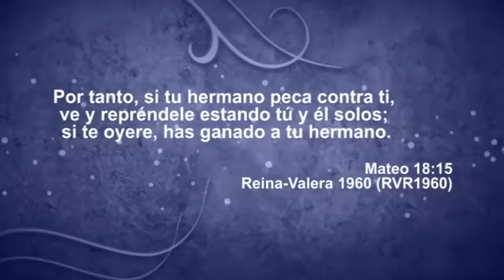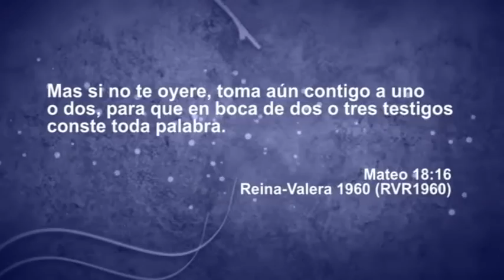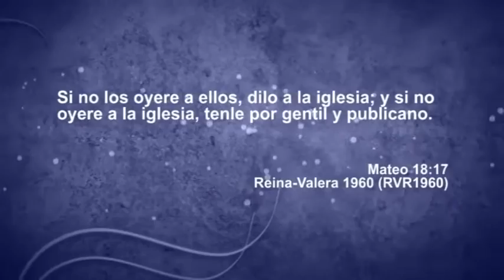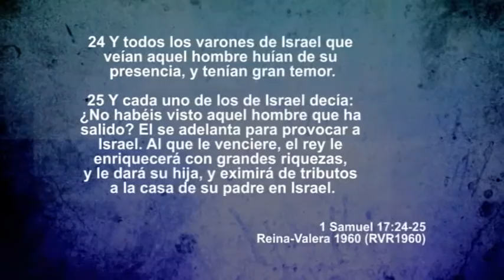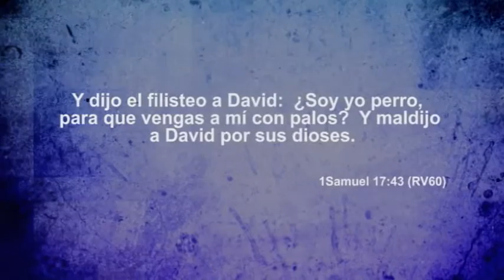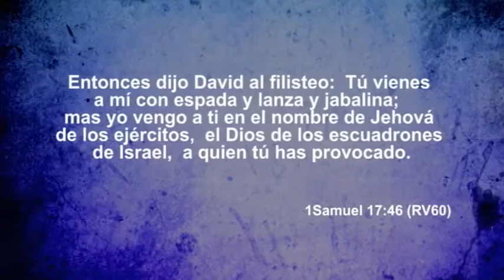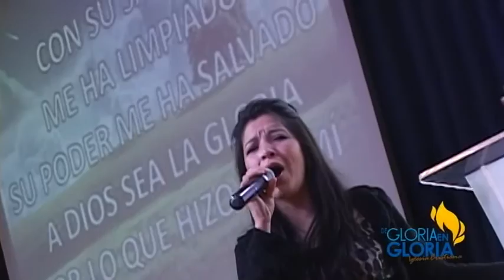Despierta Colombia - Derribando Tu Gigante - Parte II